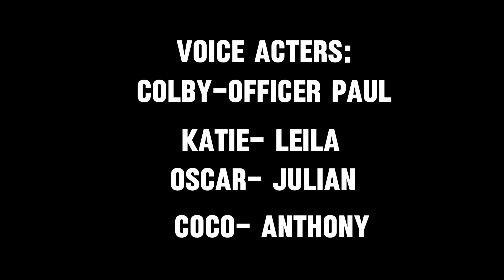BURGVILLE - episode 4 : WELCOME HOME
Frank and the others are off again to destroy dimensions but Adam and Lila are home alone. But a serial killer named coco tries to kill Adam but fails that killer was brought back to life by the warden, can coco finish the job?